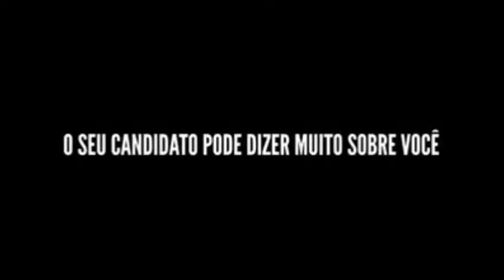A ESCÓRIA DO MUNDO - JORNAL OPÇÃO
A ESCÓRIA DO MUNDO - JORNAL OPÇÃO - GOIÂNIA - GOIÁS. 18/09/2015